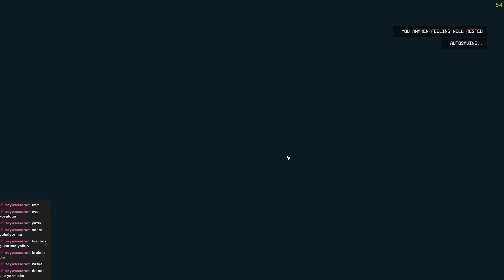Starfield’a Başlarken Bunları Bilmelisin - Yeni Başlayanlar İçin İpuçları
00:00 Karakter Yaratmak
8:30 Genel İpuçları